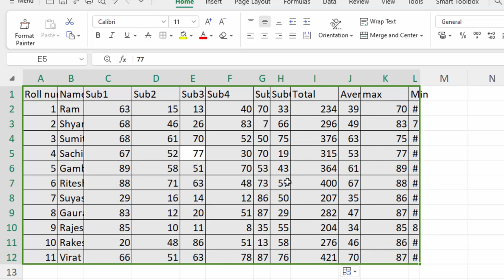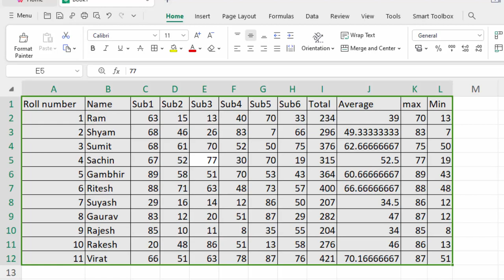How to resize columns automatically in wps office like excel@COMPUTEREXCELSOLUTION